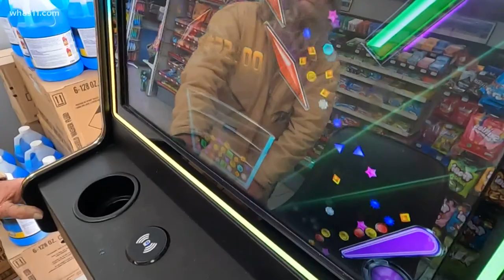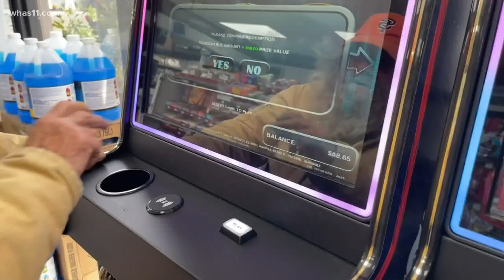Kentucky lawmakers try to outlaw skill-based gaming machines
Gaming machines are popping up around Kentucky bars, pool halls and convenience stores. Some have dubbed them "gray machines" and say they're only still operating because of a loophole in Kentucky law.  The machine developers say they are skill-based games and aren't technically slot machines, and they feel that means they're legal.